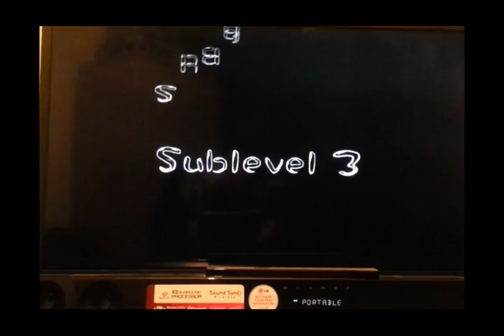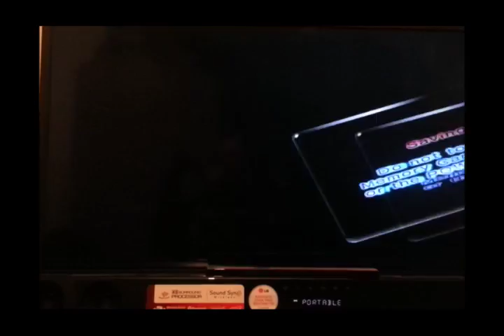Pikmin 2 Day 15 Part 1 Snagret Hole Part 1